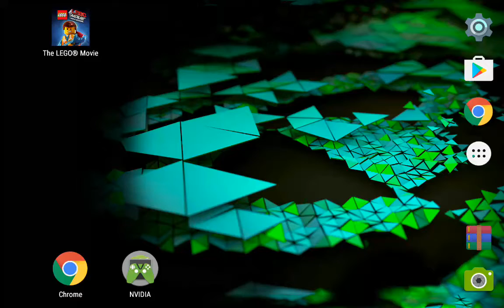The LEGO ® Movie Video Game on Android